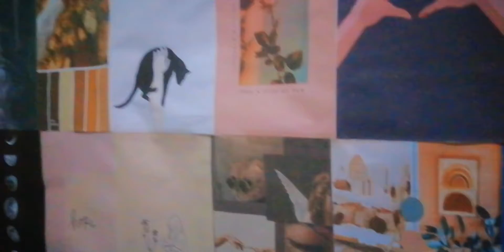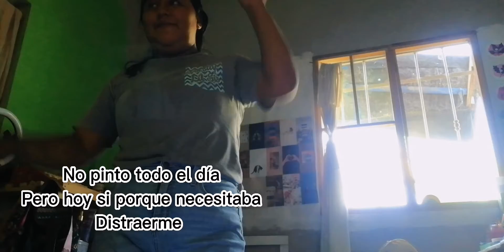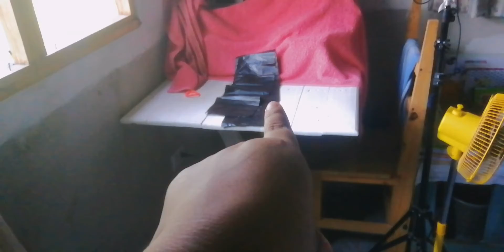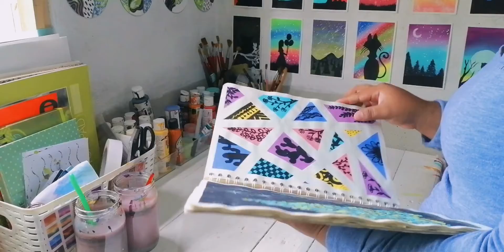Un día de mi cuarentena pintando..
Hace una semana casi di positivo a covid, no había sabido nada desde entonces. Los primeros día fueron muy malos, ya que no tenía fuerzas para pintar o grabar asu que decidí es fuera estas dos semana. ❤️ Pero como gracias a Dios ya me siembro mucho mejor, ya estoy al 100 comencé a grabar y por eso les treigo este pequeño video espero que les guste. No hablo en este video porque usted saben que cuando mi familia está en casa no me gusta hablar jajja y pues esta semans ellos estan haciendo cuarentena conmigo jeje y aun siento vergüenza al grabar cuando ellos están. ❤️ Les quiero decir que se cuiden, cuídense mucho, protéjase cuando salgan, no es bonito ok. Los amo y saben ahora trataré de grabar les videos unos 3 a la semana aunque sean chiquitos 😏 quiero mantener esa constancia al suber videos.

Los quiero un montos. Ya falta poco para los 500 y estoy contentísima